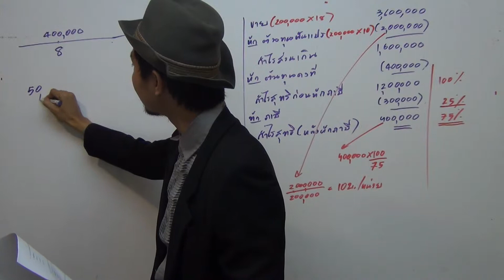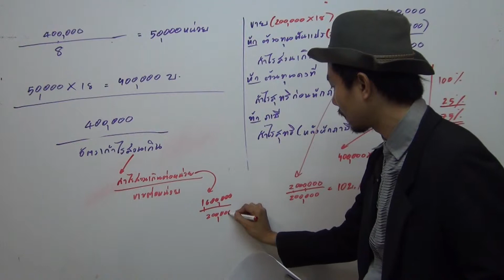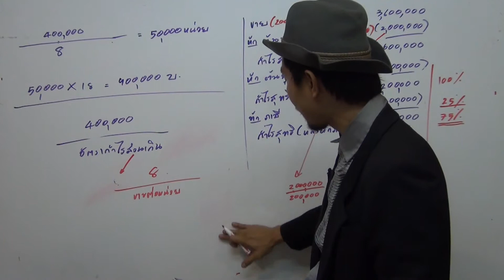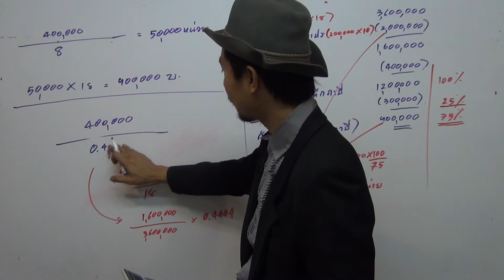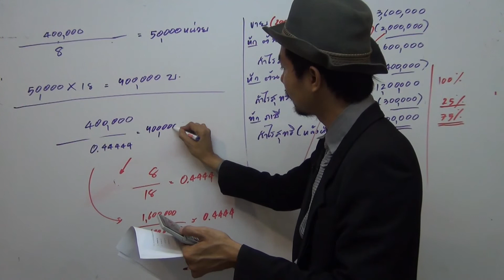เฉลยข้อสอบเก่า วิชาการบัญชี(ต้นทุน) ปรนัยข้อ 84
ติวผู้สอบบัญชีภาษีอากร วิชาการบัญชี สถาบันYellowการบัญชี โดย อ.มานพ  สีเหลือง